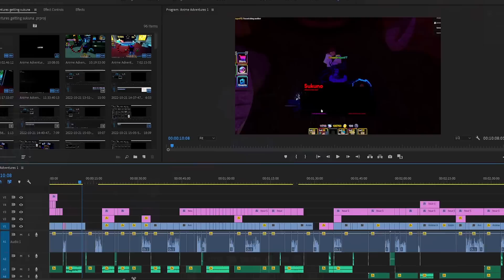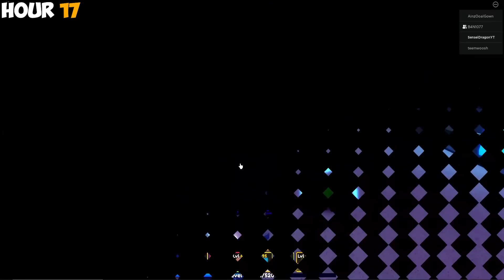24+ Hours FARMING Sukuna UPDATE Got Me On Anime Adventures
24+ Hours FARMING Sukuna UPDATE Got Me On Anime Adventures

Name - _senseidragon_

Name - @DragonY18604538

Discords:
Main

Roblox Name: SenseiDragonYT

PLEASE Check Them Out They Do Amazing Work^^ ♥